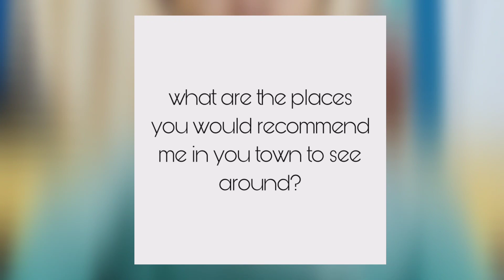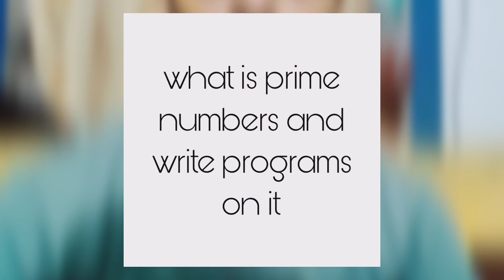My DXC technologies interview and exam experience DON'T miss this thankyou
hey hi everyone this another video about my interview and exam experience about DXC technologies  company .thier are little mitakes sorry for the mistakeif you like it just subscribe my channel and follow for more like and if you any doubt just comment below in comment section